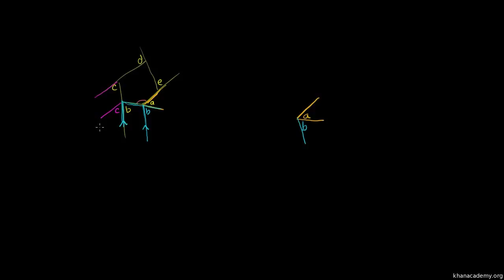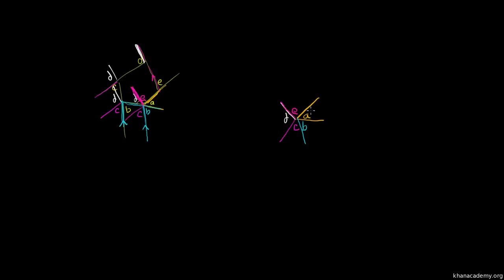Somme des angles extérieurs d'un polygone convexe